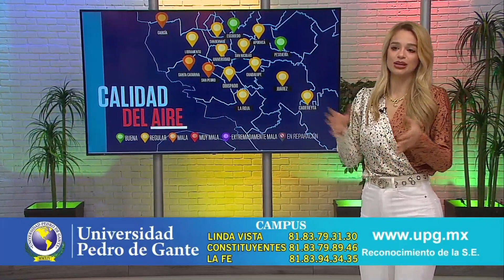Ana Ceci Gonzalez 23 03 2023